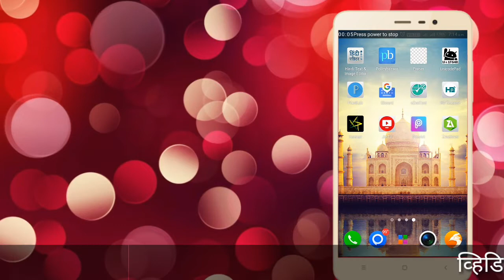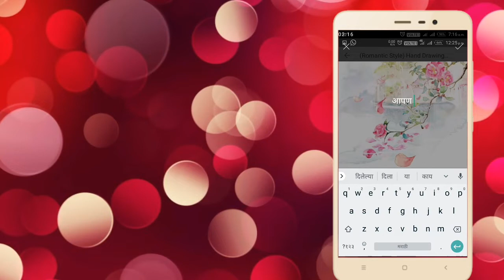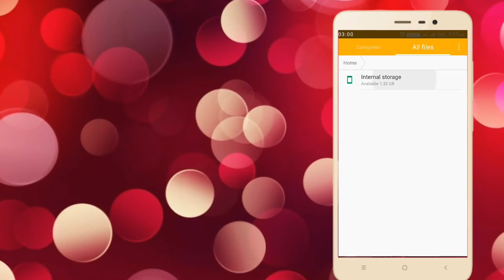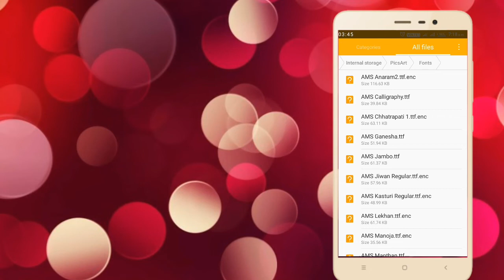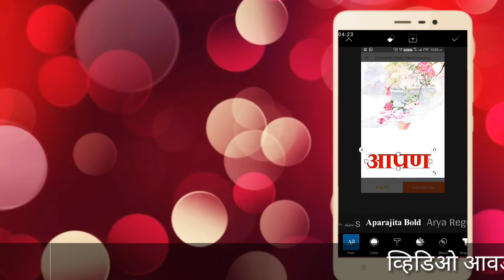PicsArt मध्ये फॉन्ट कसे ऍड करावे | how to add Marathi and Hindi fonts in Picasa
Few steps and add fonts in PicsArt

अगदी सोप्या पद्धतीने ऍड करा मराठी हिंदी फाउंड picsart मध्ये